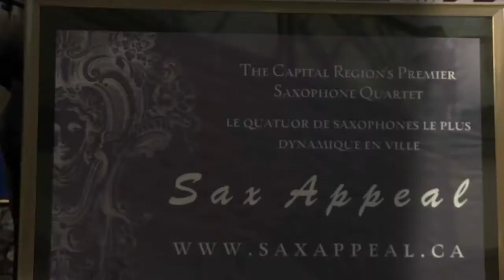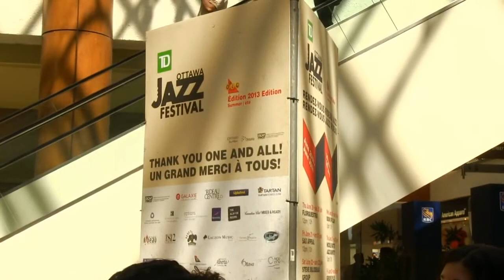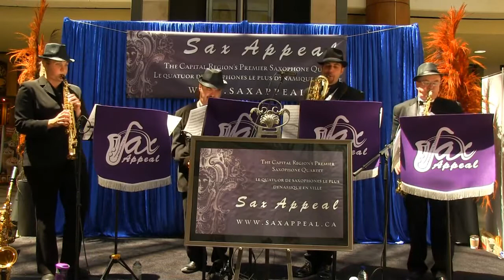Sax Appeal Ottawa - Three Shades of Blue (Paul Nagle)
As the most extraordinary ensemble in the region, Sax Appeal is transforming the musical landscape in Canada with their distinctive sound, look and feel !

2013 Ottawa International Jazz Festival.

Known as Canada's Premier Saxophone Ensemble, Sax Appeal is a unique professional saxophone quartet whose specialty is to provide live music to enhance the ambiance of sophisticated functions that require the finest of touches. Equally comfortable playing any musical genre ranging from jazz to classical and everything in-between, the versatility of this saxophone ensemble is unmatched.

Always The Right Feel With Sax Appeal!
Pour un événement qui a du style, donnez-lui une touche de Sax Appeal !